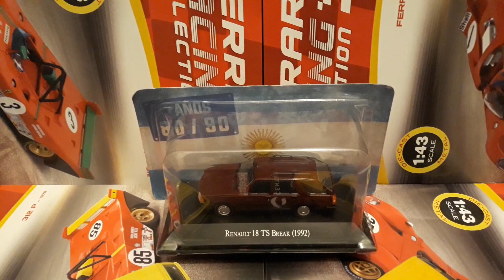1:43 Collection Car Renault 18TS Break 1992